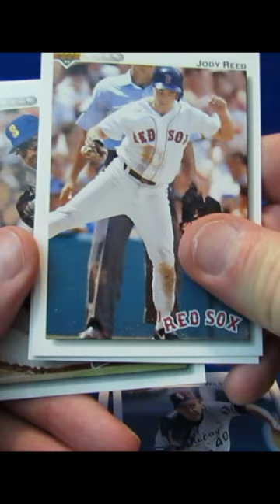1992 Ted Williams Autograph Upper Deck JUNK WAX Search Vintage Baseball Cards Cincinnati Reds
Ted Williams Autograph Search UPPER DECK 1992 Vintage Baseball Cards. Junk Wax pulling for that coveted Boston Red Sox Ted Williams Auto! HOF Cincinnati Reds Barry Larkin.  Bobby Witt Jr dad card.

Not Topps baseball cards, but still have a fun look at these vintage cards.  Did pull the legendary Cal Ripken Jr Baltimore Orioles Card.

How Wax Rip looking for Parallels, Autographs, numbered cards, refractors, chrome and special inserts.  Topps, Fleer, Donruss, Panini, Bowman, Score, Upper Deck, Chrome and much more!

Topps Rookies

All 2023 Topps Archive packs will be opened on our shorts.